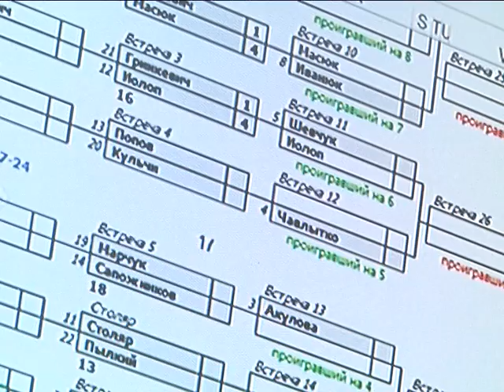2017-06-27 г. Брест. Открытое первенство г. Бреста по бильярду. Новости на Буг-ТВ.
Открытое первенство города по бильярду в категории «пул» прошло в областном центре. Подобные соревнования стали первыми среди любителей этой захватывающей игры. Инициаторами турнира выступили представители клуба «Бильярдные волки» при поддержке городского исполнительного комитета.